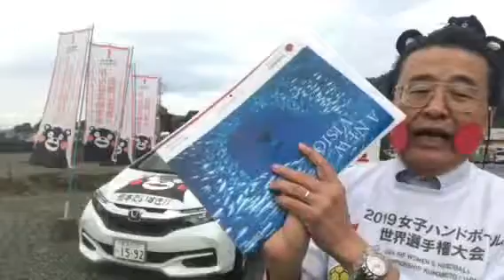熊本 仏壇店 初カレンダーゲット 今日も元気にアホ社長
夜7時まで営業*\(^o^)/*

8月は、夜8時まで営業*\(^o^)/*
24時間受付どうぞお電話ください！